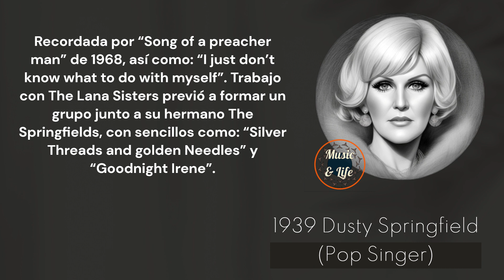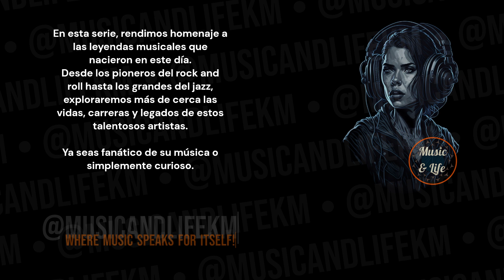DUSTY SPRINGFIELD Born on Apr 16 I Song of a preacher man ✨Goodnight Irene 🎶👍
Sneak Peek:
Dusty Springfield, born on April 16, 1939, was a legendary pop singer known for her soulful voice, captivating stage presence, and timeless hits. With a career spanning several decades, she left an indelible mark on the music industry and remains one of the most revered vocalists of all time. Here's a closer look at her remarkable journey:

Early Career: Dusty Springfield began her musical career as a member of the pop trio The Lana Sisters in the late 1950s. However, it was her collaboration with her brother in the folk-pop group The Springfields that catapulted her to fame in the early 1960s. The group achieved chart success with singles like "Silver Threads and Golden Needles" and "Goodnight Irene."

Timecodes:
0:00 Start
0:01 Intro (Let's get started!)
0:05 H Bday!
0:09 Dusty Springfield's Birthday and Profession + Short Profile
0:14 Dusty Springfield's Sneak Peek
0:33 Dusty Springfield's Main Profile
3:38 @musicandlifekm
4:19 Outro

PD.

Karlos M.